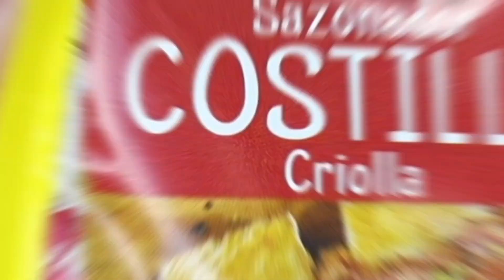Kebab de Carne Molida MAGGI | Recetas Nestlé CAM